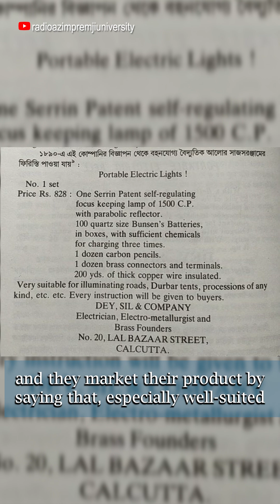Revealed! When electric bulbs 💡 lit up India 🇮🇳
Electric lighting arrived in India in 1879. By 1889, Kolkata had streetlights, and by 1899, its first power station. Mumbai saw electric lighting in 1882, but tungsten filament bulbs became common only by 1923. The Roy brothers helped establish India’s lighting industry with Bengal Lamps.
Watch this reel to know more about the story of how Swadeshi bulb manufacturers lit up India!🇮🇳